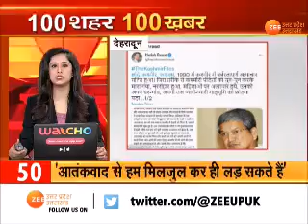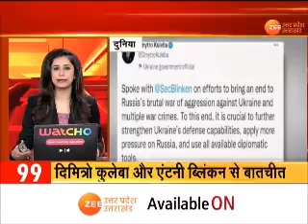100 SuperFast News | देश दुनिया की 100 बड़ी ख़बरें | UP Election 2022 | PM Modi | Hindi News Latest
100 SuperFast News | देश दुनिया की 100 बड़ी ख़बरें | UP Election 2022 | PM Modi | Hindi News Latest